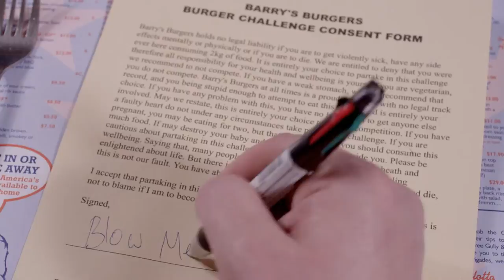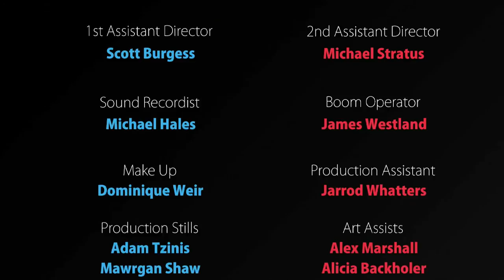A Burger Too Far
A short film made by Third year Deakin film students as part of the unit ACC316: Major Collaborative Film Project. The film is a comedic take on the five stages of grief, as a young man accepts a 'burger challenge.'

Do you want to study film at Deakin and learn to produce videos like this?